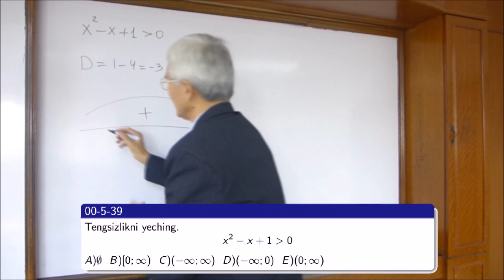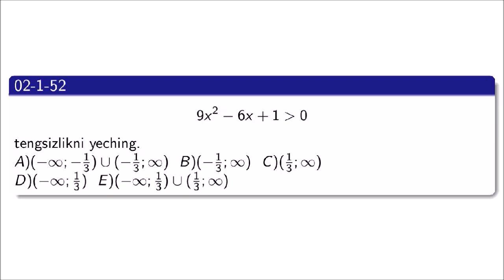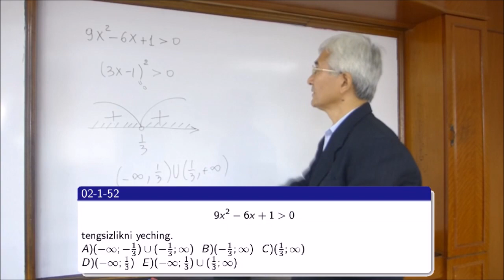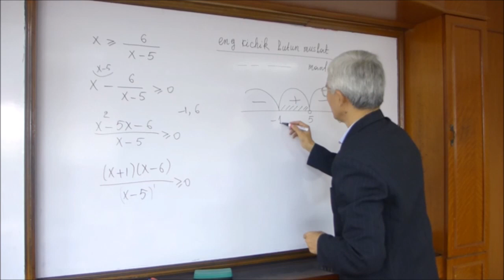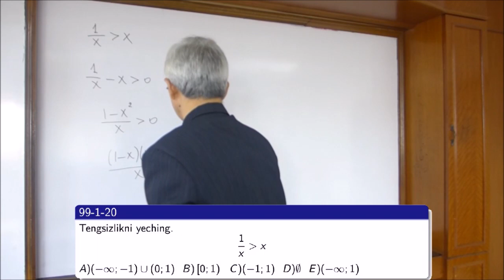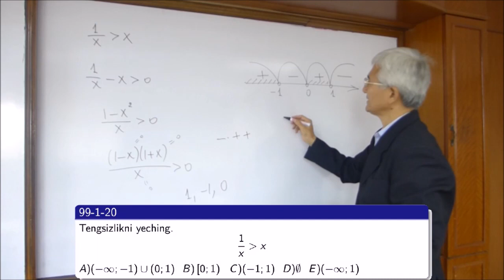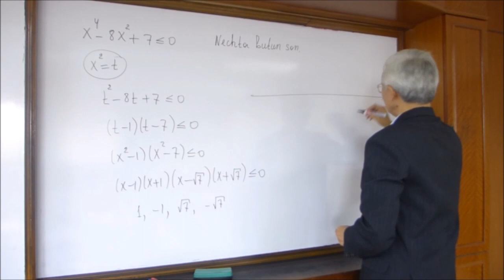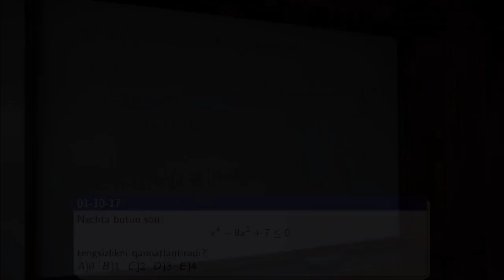04 Tengsizliklarni yechishning oraliqlar usuli (2)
Tengsizliklarga oid misollar.